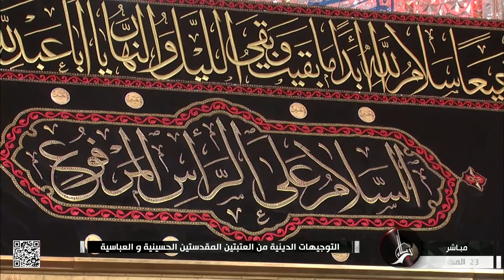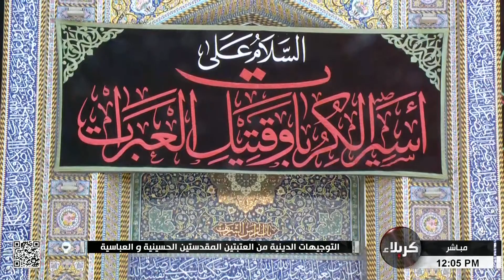التوجيهات الدينية من العتبتين المقدستين الحسينية والعباسية - كربلاء المقدسة